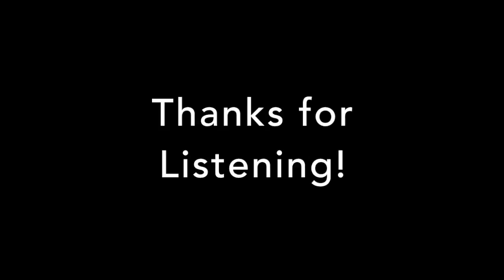Mercy, Mercy, Mercy (The Buckinghams Cover) by Anthony LaBarbera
Mercy, Mercy, Mercy (The Buckinghams Cover) by Anthony LaBarbera *Audio Only*